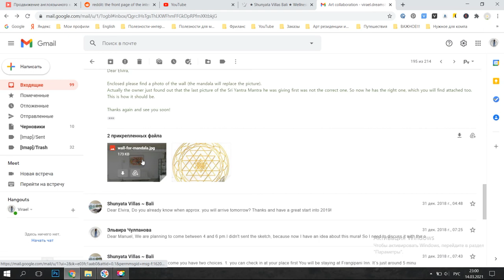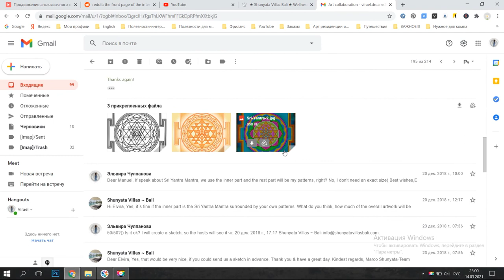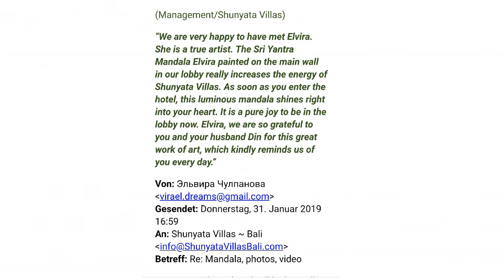Collaboration wall painting in Bali | The most expensive artwork | Shunyata Mandala wall art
The story of creation of my the most favorite wall painting...
Shunyata Villas Bali is a wonderful place, my powerplace. Thanks a lot for this great collaboration!